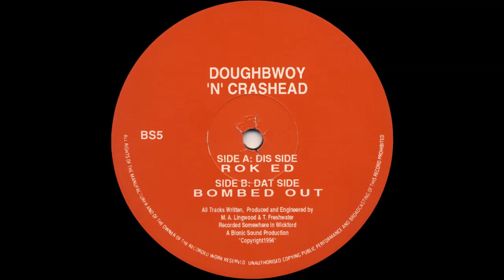Doughbwoy 'n' Crashead - Rok Ed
Bionic Sound - BS5